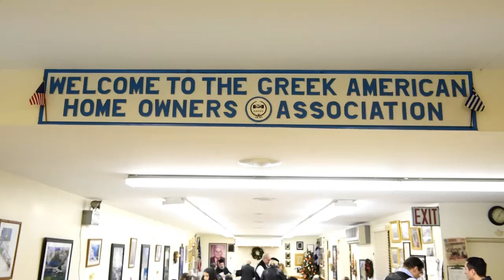Κοπή βασιλόπιτας και απονομή υποτροφιών Ελληνοαμερικανών Ιδιοκτητών Ακινήτων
Greek American Homeowners Association Annual Vasilopita Cutting, Awarding of Scholarships